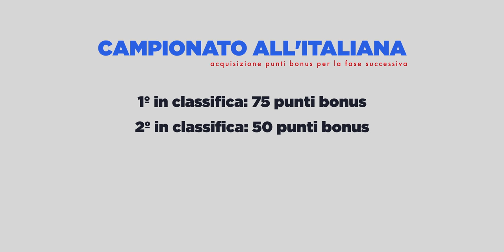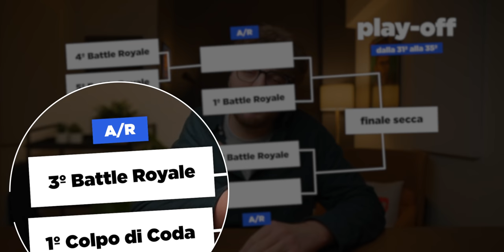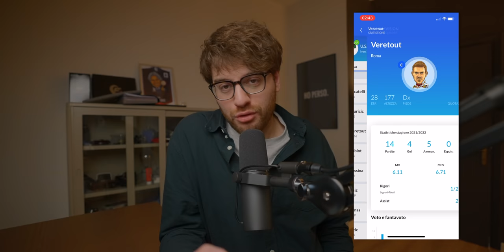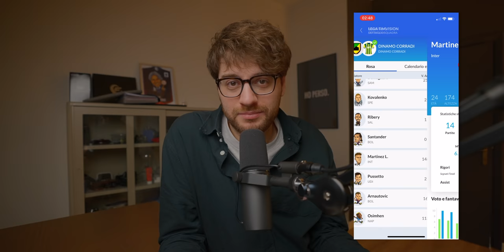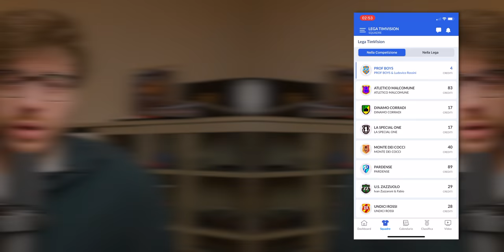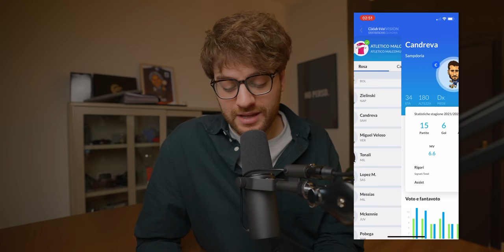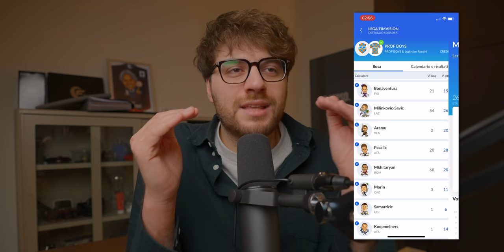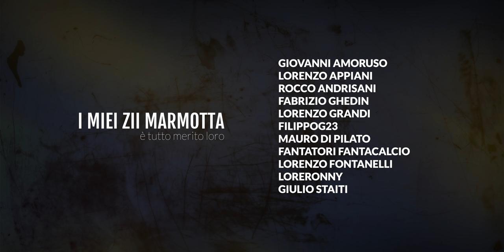TUTTO QUELLO che DOVETE SAPERE sul Fantacalcio Serie A TIM in onda su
Le regole e le rose del Fantacalcio Serie A TIM in onda su @timvision.

Capitoli Video
00:00 - Intro
03:30 - Il Regolamento del Fantacalcio Serie A TIM su TimVision
10:24 - Valutazione Rose del Fantacalcio Serie A TIM su TimVision